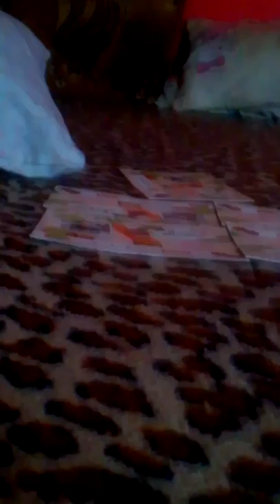Emil go prati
Emil  martinov angelov